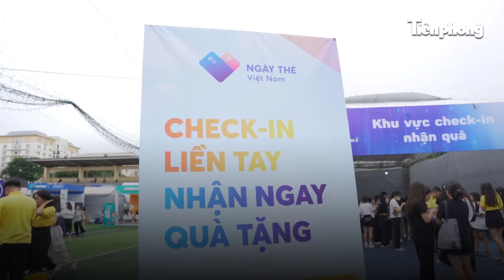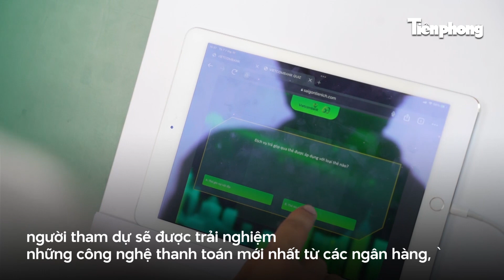Nô nức check in nhận quà 'khủng' tại Sóng Festival | Tiền Phong TV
Tiền Phong TV | Chiều 7/10, tại SVĐ trường Đại học sư phạm Hà Nội, hàng trăm bạn trẻ hào hứng check-in nhận quà 50.000 đồng từ ban tổ chức khi tham gia sự kiện Sóng Festival 2023 - Ngày Thẻ Việt Nam.